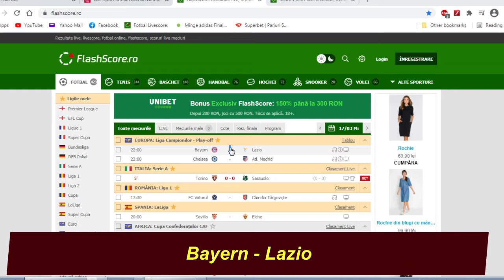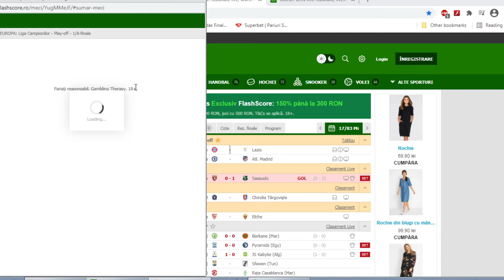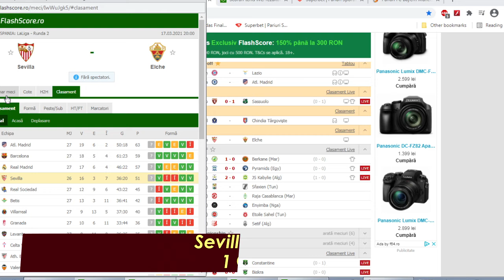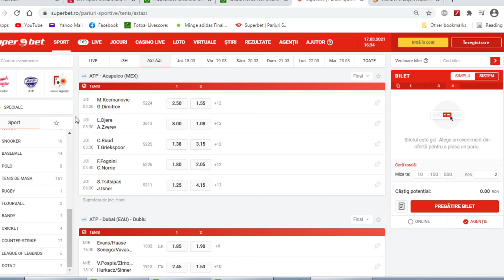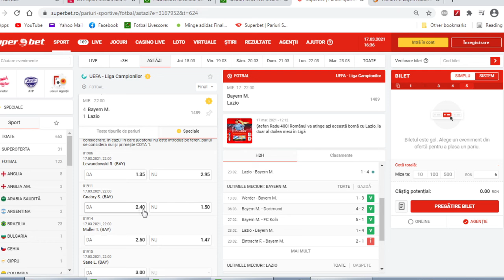PARIURI Miercuri 17.03 COTA 3 : Bayern - Lazio , Sevilla Elche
Ponturi Pariuri Sportive Miercuri 17.03 Miercuri 17 martie Cota 3 : Bayern Lazio, Sevilla - Elche .